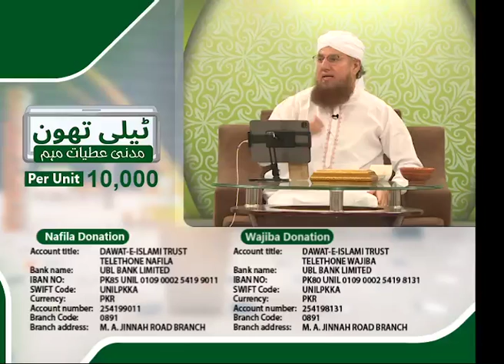Telethon 2021!Dawateislami ! FundRaising.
Video from Imran Madani